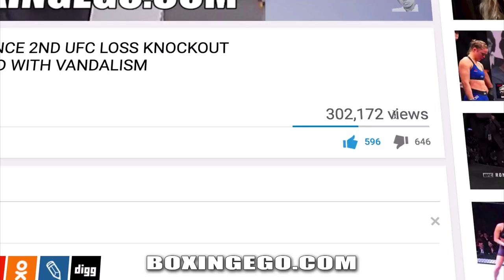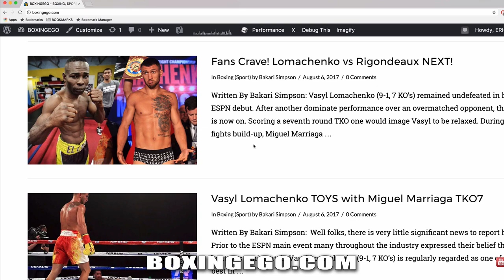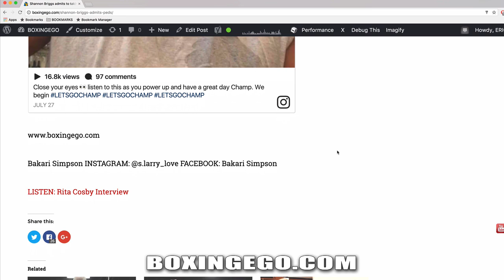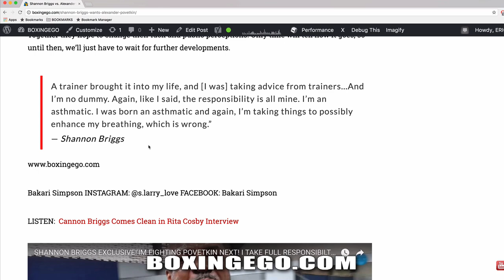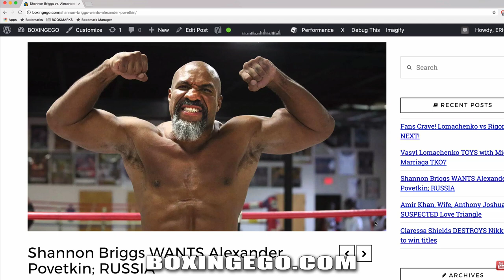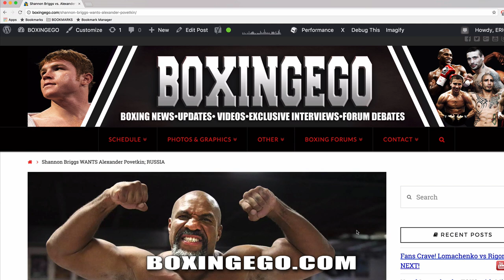(DAMN!!) Shannon Briggs COMES CLEAN admits to using PERFORMANCE ENHANCING DRUG, Alexander Povetkin?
EGO OF BOXINGEGO (FORMERLY EGOSWORLD1) Shannon Briggs update, admits PEDS usage, talks fighting Alexander Povetkin next, etc.